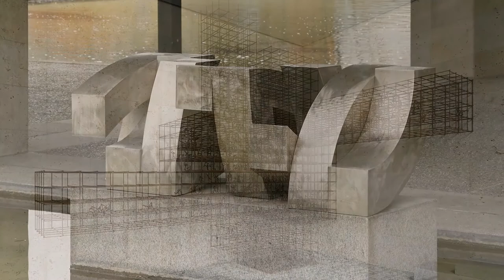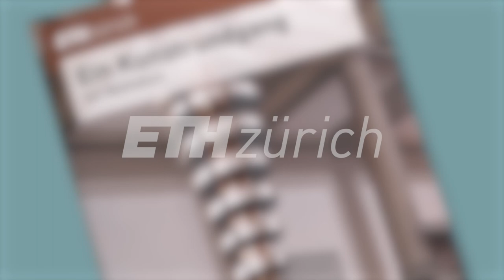Art Walkabout at ETH Zurich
The new ETH Zurich art guide invites you on a tour. Around 120 of 200 artworks at ETH Zurich are permanently on display in the public areas on the Zentrum and Hönggerberg campuses.

You can get this art guide at the Campus Info at the Zentrum and Hönggerberg sites.

Find out more about the artworks on